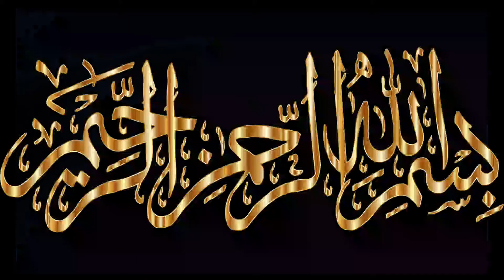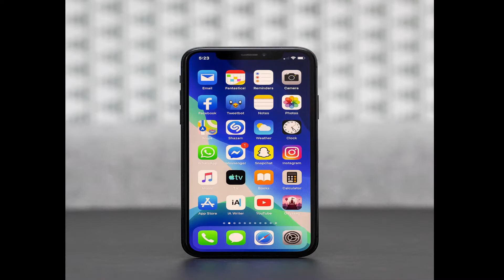Why WhatsApp Server Down In All Over The World|| World of Info